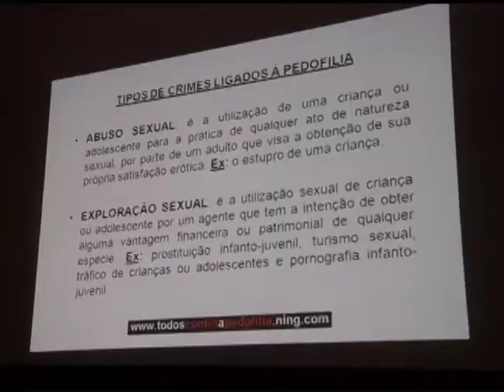Bicas: Todos contra a pedofilia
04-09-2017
Evento reúne conselheiros e assistentes sociais para falar sobre o combate  a pedofilia